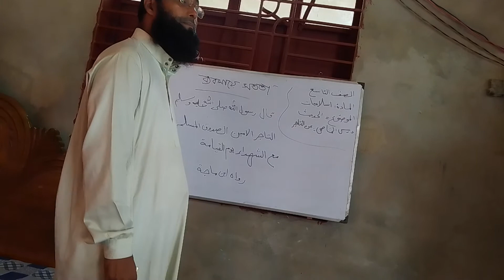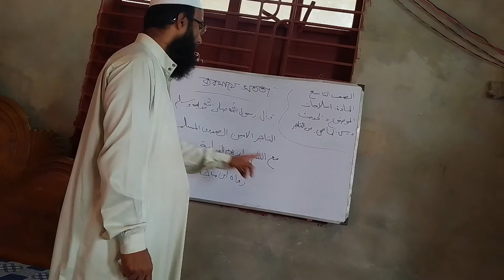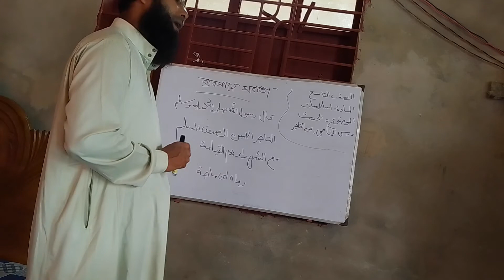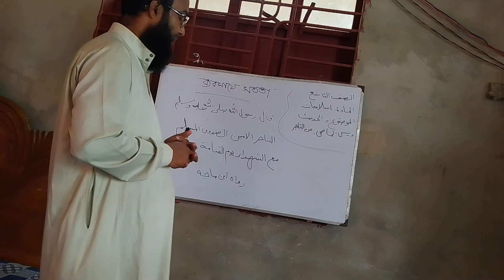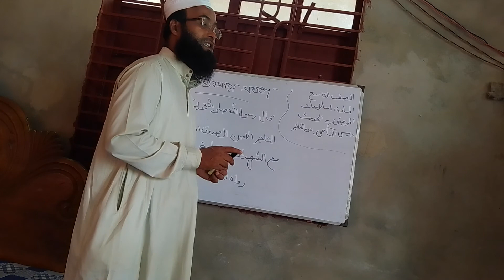class 9 islam 1 hadis